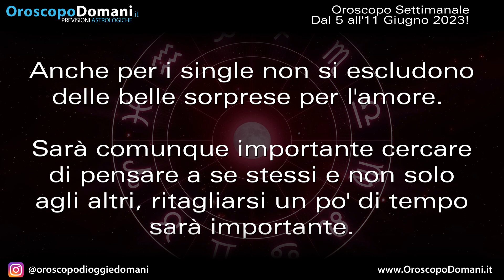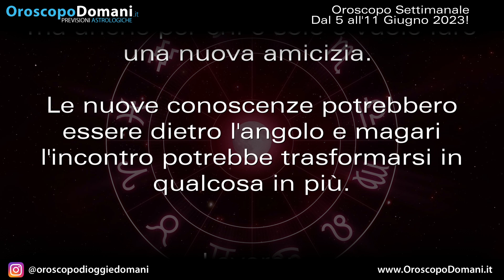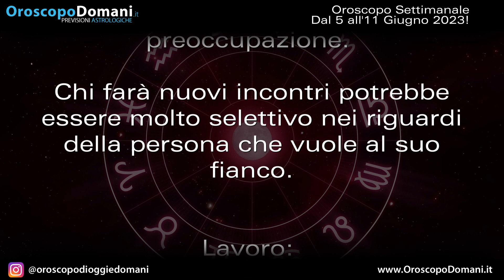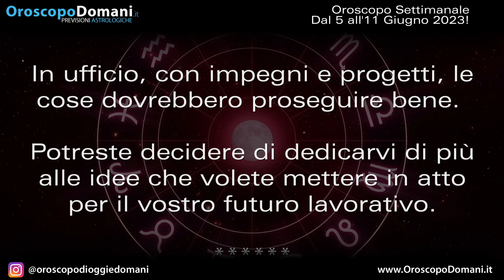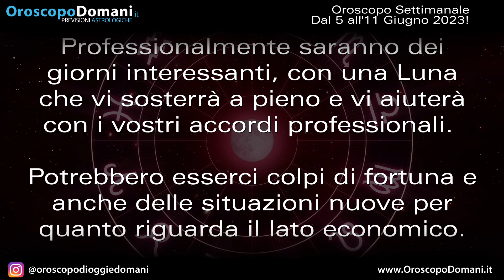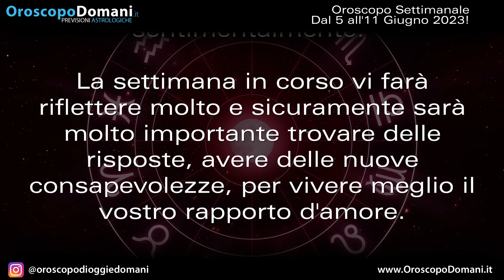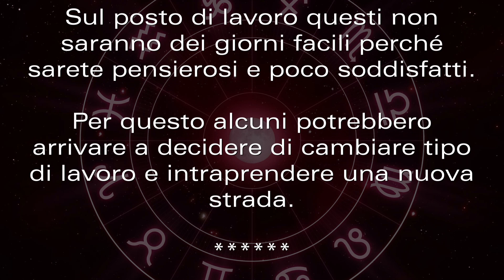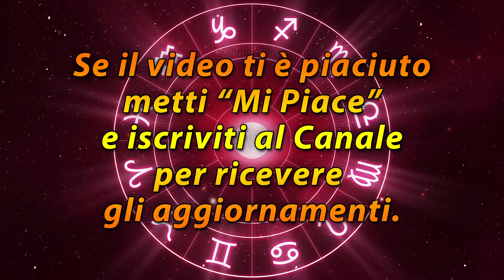Oroscopo della Settimana dal 5 all'11 Giugno 2023!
Ariete: Sarà una settimana molto buona e per quasi tutto il tempo potrete contare su un ottimo aspetto per la passione e i sentimenti. Gemelli: Una nuova settimana del mese che vi regalerà tante emozioni e vi sentirete anche abbastanza felici e ottimisti nei confronti del domani. Bilancia: Per voi questa sarà una settimana in cui avrete una vera e propria connessione con la vostra dolce metà, con grande affinità e con tanta connessione. Scorpione: Professionalmente saranno dei giorni interessanti, con una Luna che vi sosterrà a pieno e vi aiuterà con i vostri accordi professionali. Ecco tutte le previsioni per l'Oroscopo della Settimana dal 5 all'11 Giugno 2023, segno per segno!